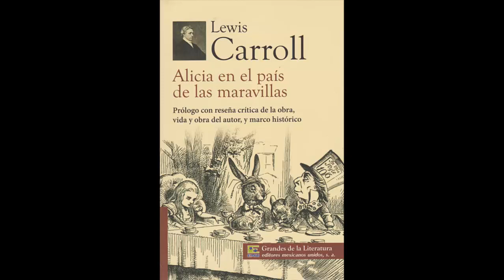Alicia en el país de las maravillas Mi Novela Favorita Podcast Audiolibro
Escrito en 1865, es un clásico no sólo de la literatura juvenil, sino de la literatura en general. Popularizado por decenas de versiones, la novela fue creada por el reverendo Charles Dodgson, verdadero nombre de Lewis Carroll, quien la escribiera para la niña Alicia Liddell. La historia es un delicioso entramado de situaciones verosímiles y absurdas, metamorfosis insólitas de seres y ambientes, juegos con el lenguaje y con la lógica y asociaciones oníricas que hacen de él un libro inolvidable.